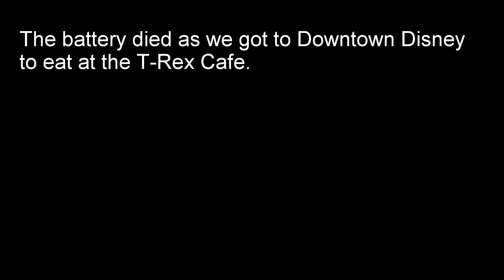Time Lapse of a drive from Panama City to Orlando, FL.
Made a pilgrimage to IKEA in Orlando.